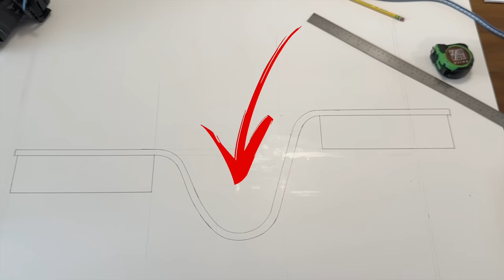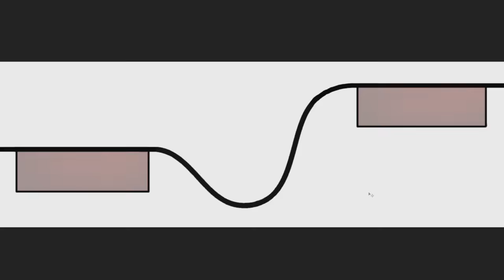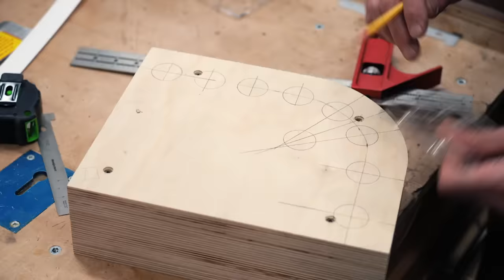Bending wood is easy...until it isn't.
Don’t let anyone tell you that bending wood is easy. While it's true that anyone can bend a piece of wood using various methods if it doesn’t have a specific function or need to fit precise dimensions in a piece of furniture, but it’s still a challenging task. Even though it's no longer rooted in the ground, raw lumber is still a living material, and there is no perfect formula for bending it flawlessly EVERY time. I’ve built numerous pieces of furniture using bent lamination, and with each project, I learn something new. I hope this video inspires you to try it yourself and start creating beautiful curves for your furniture that you never thought possible.

➤ Total Boat YouTube: @TotalBoat

Sewline Chalk Pencil
¼” Flush Trim Bit (code MORSELS15 to save $$)
½” Compression Flush Trim Bit (code MORSELS15 to save $$)
Pica Pencil
Pica White Lead Refills: ​​
Acrylic Circle Templates
Preppin Weapon Sanding Block
FastCap Speed Tape
DFM Dowel Plate
Jessem ¼” Dowel Jig
Microfiber Cloths
XFasten Double Sided Tape
Festool CXS Drill
Makita Trim Router
Fastcap Tape Measure
Festool TS60 Track Saw
Festool ETS/EC 150 Sander